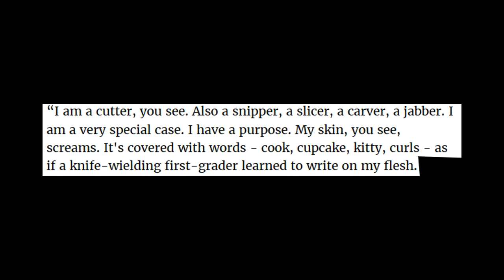Sharp Objects: Hidden Clues Explained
A video completely dedicated to all of the hidden clues in Sharp Objects with an explanation of their implicit meaning.

Make sure to click the CC option to get the subtitles, while watching!

FAIR USE All multimedia clips included in this video constitute a 'fair use' of any copyrighted material as provided for in Section 107 of U.S. Copyright law, which allows for criticism, comment and scholarship.